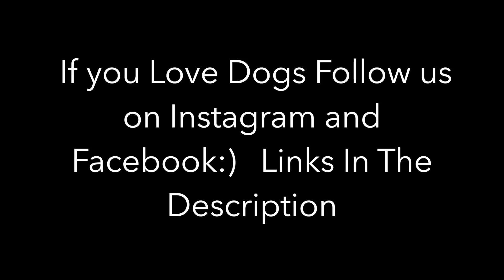Doberman Pinschers And Their Toys - Cute Dogs Compilation Video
Doberman Pinschers And Their Toys - Dogs Compilation Video
dogs love their toys a lot and sometimes they dont want to let them go